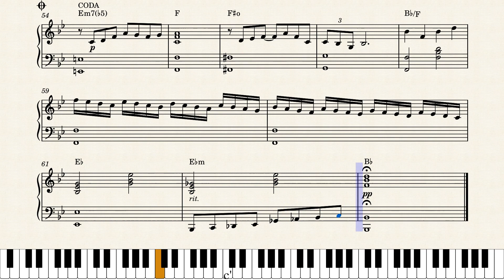Life on mars – David Bowie